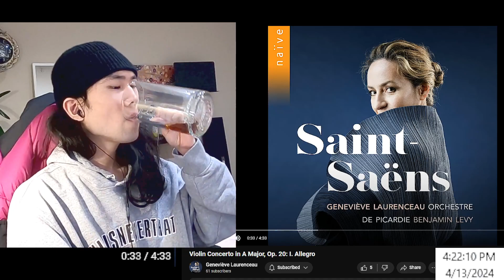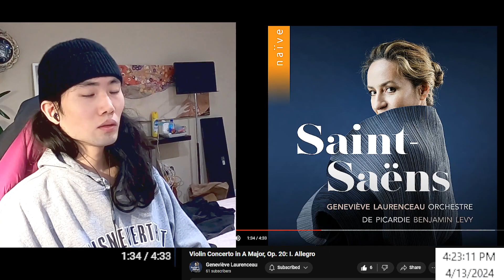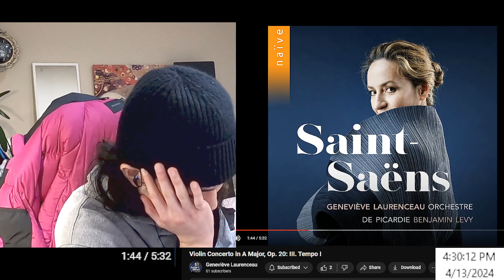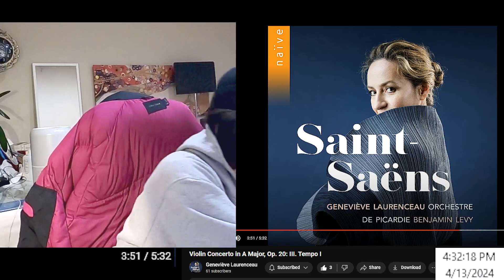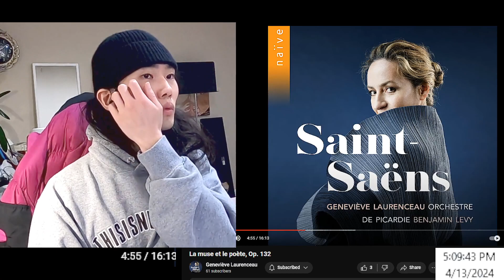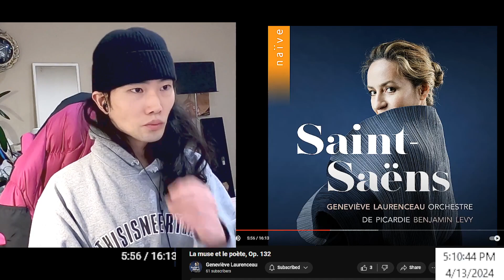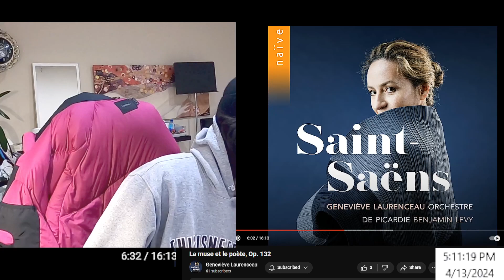Geneviève Laurenceau | Saint-Saëns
listen with me :)

No monetization is done for all videos on my channel.